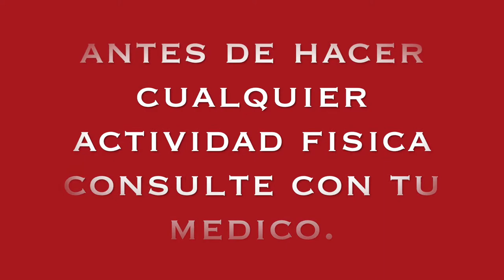CARDIO A CASA EJERCICIO FITNESS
Hola amigo condivido con esta rutina para mentenerse en forma, donde entrenaremos los brazos las piernas y el abdomen.

ejercicios unico para mejorar tu salud || cardio  brazos y pierna.

ejercicios para las persona que tienen poco tiempo de entrenarse.

 4 ejercicios para mantenerse en buena forma fisica.

cuerda, abdomen, brazos y pierna.